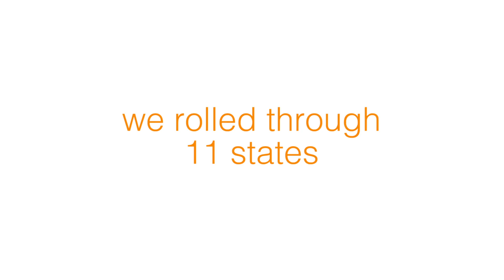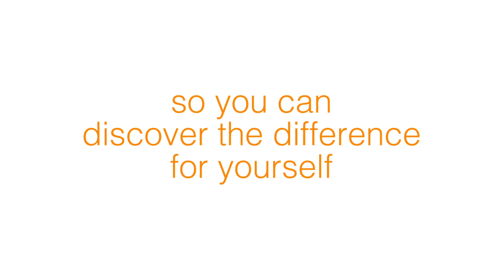Fiskars Discover the Difference Tour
Everyone knows Fiskars makes scissors with orange handles, but they’re also committed to innovation in the gardening and yard care space. To raise awareness about their remarkable tools, they set out on a cross-country tour of home and garden shows, and asked Vignette to document the interactions between folks and their awesome equipment. We traveled with their roadshow and captured the ah-ha moments of consumer discovery on camera. Seriously, check out how much easier Fiskars makes outdoor chores by rethinking the designs of your basic toolset. Orange handles are popping up faster than dandelions in backyards all over the world.